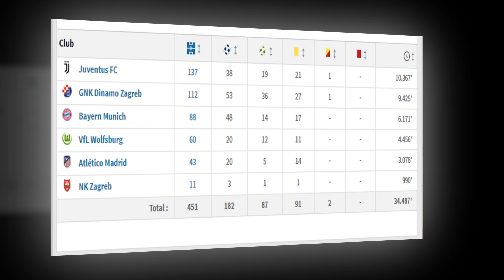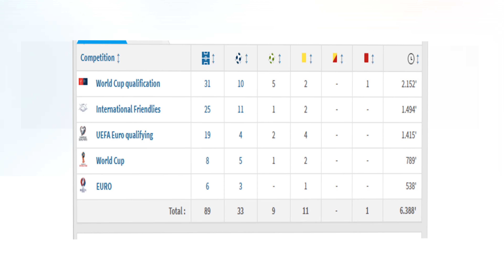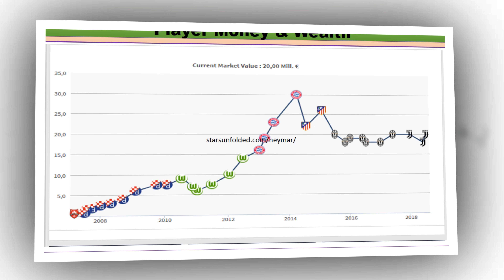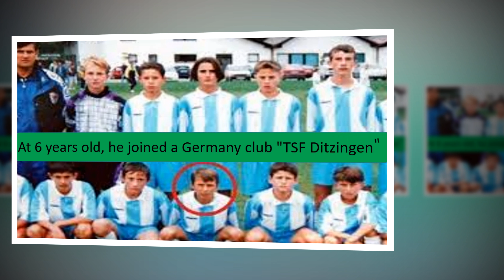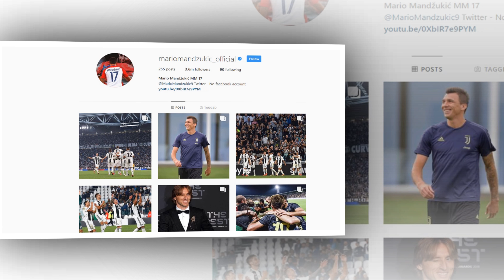Mario Mandzukic Biography & Lifestyle , girlfriends, house, cars, net worth, salary, income.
We know Mario Mandzukic is a Croatian footballer. He is world famous footballer whose net worth alsmo $20 Million at present. Mario Mandzukic play for Croatia National team as central - Forward and also plays for long in Juventus with Cristiano Rolando and making score in almost every match.

I hope you will likw this video cause our video is unique and we will continue more videos if you like or stay with us.